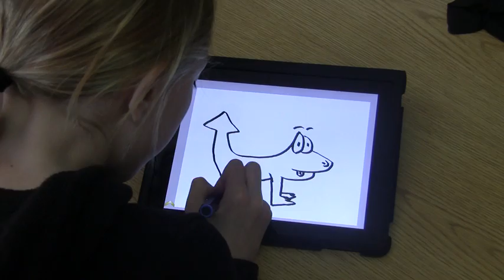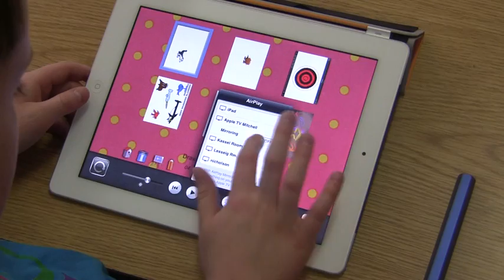Sharing Art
Students create original artwork on iPads using Drawing Box and Adobe Ideas and share their work with the class using an Apple TV.